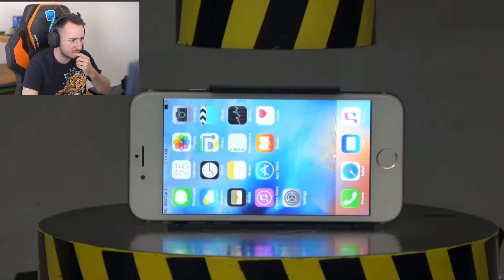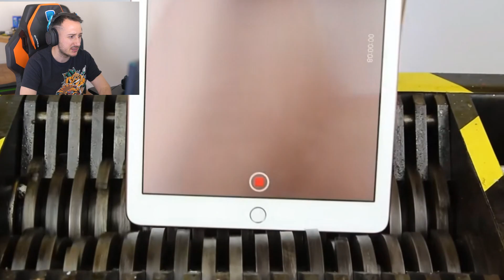OGGETTI CHE VENGONO SCHIACCIATI 2 - iphone vs pressa idraulica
Il mio libro
Come diventare ricchi con youtube